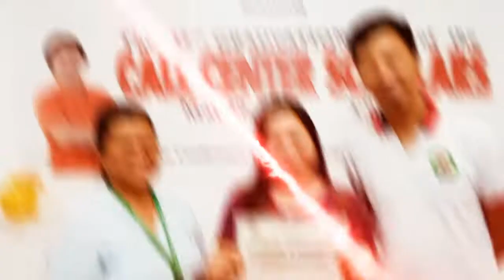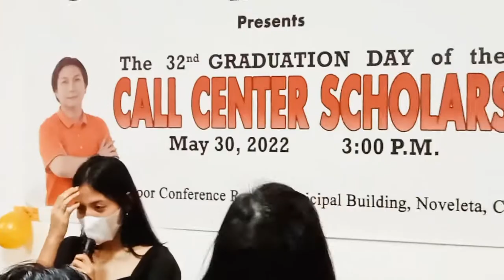Call Center Scholars Wave 32 | Mayor DC-TV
May 30, 2022 marks the date for the graduation of DC Call center training program of Noveleta Mayor Dino Chua.